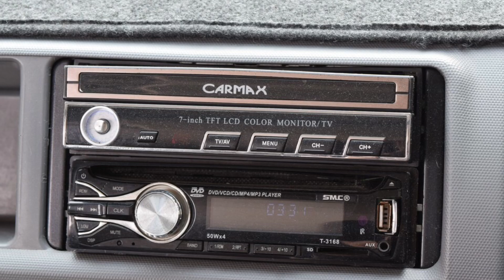Toyota HIACE รถตู้มือสอง มือเดียวตั้งแต่ป้ายแดง แต่ง 4 แถว 15 ที่นั่ง ฟรีดาวน์ ที่กฤษฎากู๊ดคาร์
Toyota HIACE 2.7 COMMUTER (ปี 2011) VVTi Van MT ราคา 799,000 บาท

รหัสสินค้า : Toyota - Commuter - 2039

รถมือเดียวตั้งแต่ป้ายแดง ไม่ใช่รถยึดจากไฟแนนซ์ รถรับจ้าง ดูเล่มทะเบียนก่อนตัดสินใจ เพื่อความสบายใจหายห่วง รถสวย ไมล์แท้ แปลงหน้ารุ่นใหม่ สวยมากๆ

ปี 2011 แท้ๆ ตัวรถปี 2011 โฉม COMMUTER ไมเนอณ์เชนจ์ ไฟหน้าใหม่ หลังคาสูง 2.7 VVTI

เครื่อง 2700 VVTI เบนซิน ติดแก๊ส CNG จากศูนย์ ประหยัดมากๆ ประหยัดน้ำมันมากๆ ดูแลง่าย ไม่จุกจิก กำลังเครื่องดีมากๆ

แต่ง 4 แถว 15 ที่นั่ง ยางใหม่ สวยและลงตัวมากๆ ทำมาอย่างดี DVD TV ภายในสวยมากๆ สะอาด

รถบ้านแท้ๆ ใช้ในครอบครัว ไม่เคยเป็นป้ายเหลือง ไม่เคยวิ่งวินรับจ้าง เจ้าของดูแลอย่างดี ทุกระยะ ไม่เคยขาด

ฟรีดาวน์ ออกรถง่ายที่สุด รับฟังทุกเงื่อนไข จัดไฟแนนซ์ไม่ยากอย่างที่คิด รับรถได้ทันที